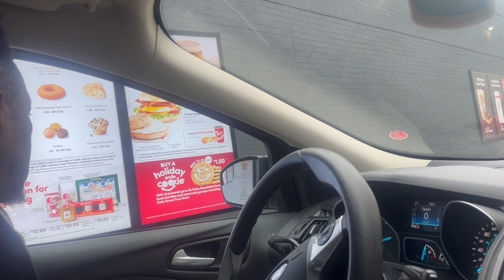Taking A Little Me Time | Parent Caregivers Get A Break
Grace is finally able to return to school and my husband and I can take some time to ourselves. Come along with us on this journey.

We appreciate you and your support, we are not taking it for granted.